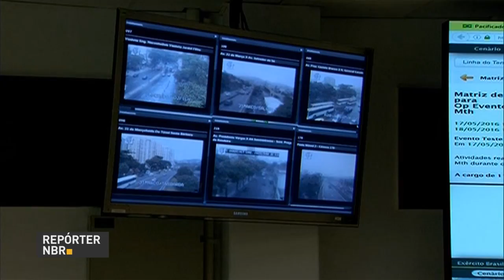Bancada feminina da Câmara dos Deputados se reúne com Michel Temer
REPÓRTER NBR 15h - 19.05.16: Nesta quinta-feira (19), presidente Michel Temer se reuniu com a bancada feminina da Câmara dos Deputados. No encontro, foram discutidas políticas sociais, educacionais e de saúde, além de ações específicas direcionadas às mulheres. Veja também: em entrevista coletiva, o ministro do Planejamento, Romero Jucá, falou que o governo conta com apoio do Congresso para aprovar nova meta fiscal. E mais: diversas ações são realizadas para estimular a doação de leite materno em Brasília.